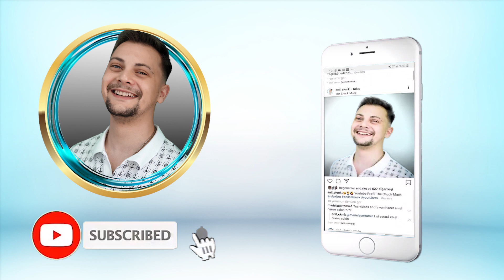ASMR TURKISH BARBER MASSAGE • 1 MILLION $ WORTH MASSAGE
Hey, I'm Anil Cakmak ur asmr barber. This is Asmr Turkish Barber Massage - 1 Million $ Worth Massage Inc. asmr head, ear, scalp ..

This is Salih, he came for an haircut and asmr barber massage. Of course i try to give the best treatment for my guests but i also love to talk with all these people.
While we were talking he suddenly said: "your massage is 1 Million $ worth".
Thanks to him i laughed a lot. Thank you Salih.
I did for Salih asmr head massage, asmr ear massage, asmr hand massage, asmr scalp massage, asmr back massage, asmr tool massage ..

➕You can google for my barber shop. Its simple just google for "The ChuckMuck barber shop" . There you can see my barber shop.
If you want you can also rate The Chuckmuck :)

Our Past:
- When did YOU join our asmr family ?

📢"The ChuckMuck" Barber shop 💈💇‍♂️
Address: Turkey, Istanbul, Şişli, Nişantaşı,
Şehit ismet armağan sokak, no 17b